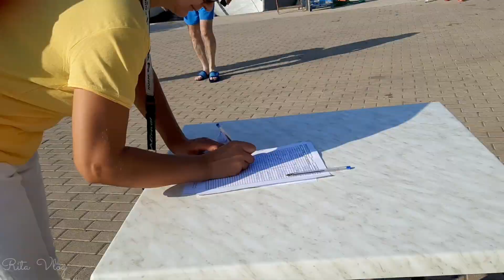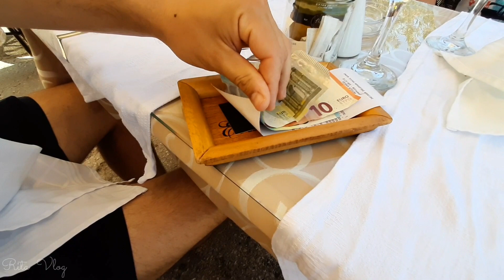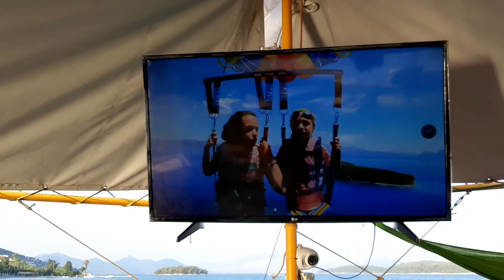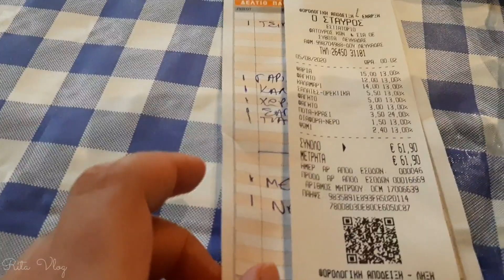LEFKADA i REJS STATKIEM 🇬🇷 odc.38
W dzisiejszym vlogu płyniemy statkiem odwiedzając  najbardziej znane plaże Lefkady, jaskinie i wyspy. Odwiedzamy Kiefalonię, Itakę i opływamy wyspę Skorpios należacej kiedyś do rodziny Arystotelesa Onasisa przy okazji słuchając historii jego życia.  Zatrzymujemy się na kąpiele,  skaczemy ze statku i nurkujemy w lazurowych wodach Lefkady.
Po całodniowym rejsie idziemy kupić  bilety na wodne atrakcje, a dokladnie na parasailing.
Ten intensywny dzień kończymy na kolacji w tawernie rybnej w miejscowości Sivota.

🎵 Music🎵
Dance With You - Lvly
Summer Feelings - Onda Norte
You Got Me - Daxten